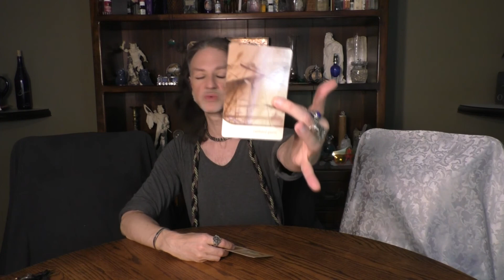AQUARIUS: ILLUMINE TRUTH FOR JOY & HEALING ROMANCE BY SPEAKING LOVE: NEW MOON 5 CARD DRAW 6-7/22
This video is for AQUARIUS Sun, Moon, Rising & Venus signs for New Moon in CANCER 6/28/2022 - Full Moon in CAPRICORN 7/13/2022. These are general reads focused on what you "NEED" to cast for, intend, plant, embrace, build, attract, enhance. etc. this waxing moon cycle.

WORDS OF GRACE FROM A PROFESSIONAL WITCH BY MARK ANGELO LYONS:

VIDS ON MAGICK, MIRACLES & MYSTICISM: (alphabetical by title)

Miracles with Mark Trailer (2017)

What do I Need Reads Playlist (Lunar Waxing & Waning) :
What do I Need Reads (Lunar Waxing & Waning)

Caroline Myss Archetype Cards:

Journey of Love Oracle:

Magickal Spellcards  by Lucy Cavendish:

The Mythic Tarot by Juliet Sharman-Burke: